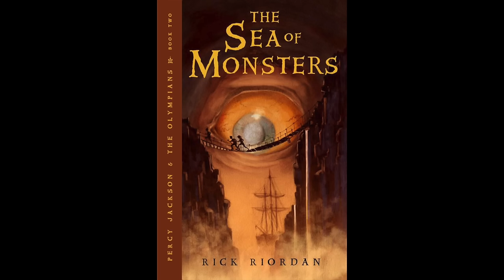The Sea of Monsters - Percy Jackson (Book 2/5) || Navigable by Chapter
Hey all!

Hope you're ready for the second installment of Percy Jackson! He has been living a surprisingly quiet year at his new middle school - no monster attacks whatsoever - until the last day when a group of giants invades Percy's dodgeball game. And when Annabeth arrives with bad news about Camp Half-Blood, Percy knows that his summer is booked up. Follow Percy, Annabeth, and the other demigods as they search for a cure to fix the magical borders that protect the camp, as well as meeting new characters, and watching Percy grow and mature. (Horrible I know, but does using the back of the book as a guide count for anything?)

Ch. 1: My Best Friend Shops for a Wedding Dress - 0:00
Ch. 2: I Play Dodgeball with Cannibals - 9:36
Ch. 3: We Hail the Taxi of Eternal Torment - 33:54
Ch. 4: Tyson Plays with Fire - 51:23
Ch. 5: I Get a New Cabin Mate - 1:05:42
Ch. 6: Demon Pigeons Attack - 1:31:55
Ch. 7: I Accept Gifts from a Stranger - 1:58:43
Ch. 8: We Board the Princess Andromeda - 2:30:45
Ch. 9: I Have the Worst Family Reunion Ever - 2:51:24
Ch. 10: We Hitch a Ride with Dead Confederates - 3:10:13
Ch. 11: Clarisse Blows Up Everything - 3:30:22
Ch. 12: We Check in to C.C.'s Spa & Resort - 3:54:22
Ch. 13: Annabeth Tries to Swim Home - 4:25:51
Ch. 14: We Meet the Sheep of Doom - 4:49:35
Ch. 15: Nobody Gets the Fleece - 5:08:04
Ch. 16: I Go Down with the Ship - 5:21:45
Ch. 17: We Get a Surprise on Miami Beach - 5:31:11
Ch. 18: The Party Ponies Invade - 5:45:04
Ch. 19: The Chariot Race Ends with a Bang - 6:02:55
Ch. 20: The Fleece Works Its Magic Too Well - 6:24:51

Submit suggestions/recommendations here!